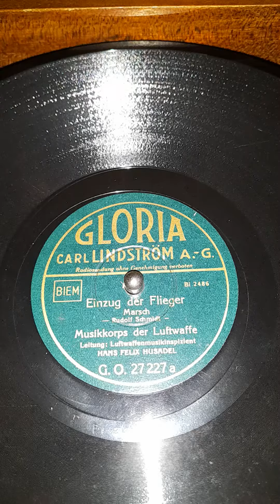Einzug der Flieger